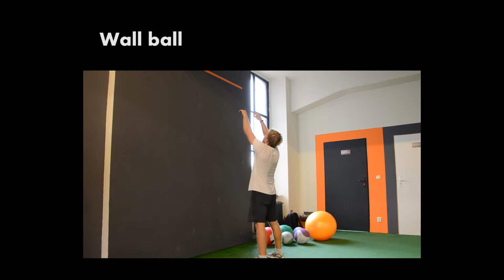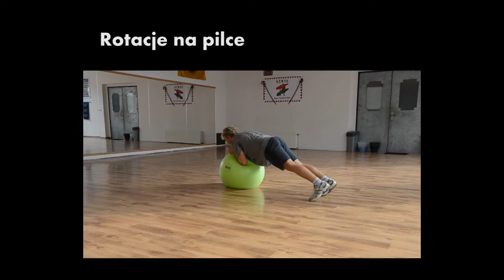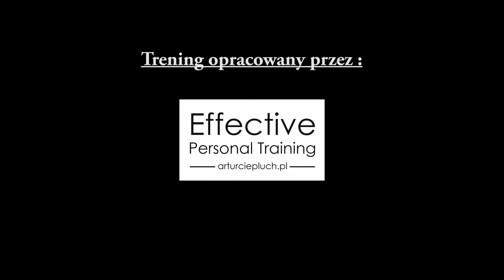Windsurfingowy trening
Ćwiczenia ukierunkowane pod windsurfing.